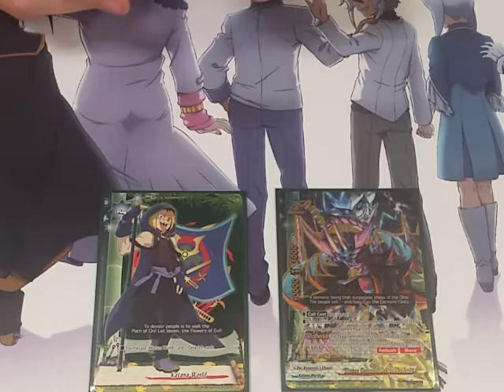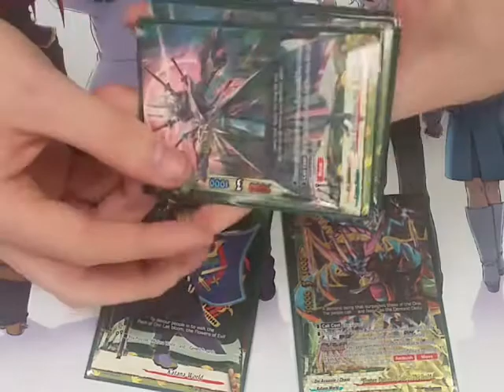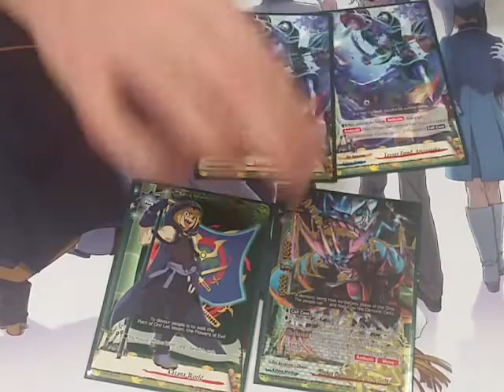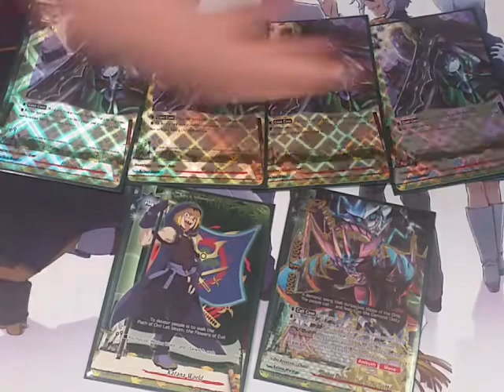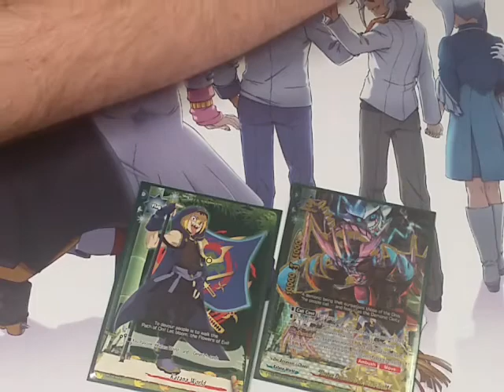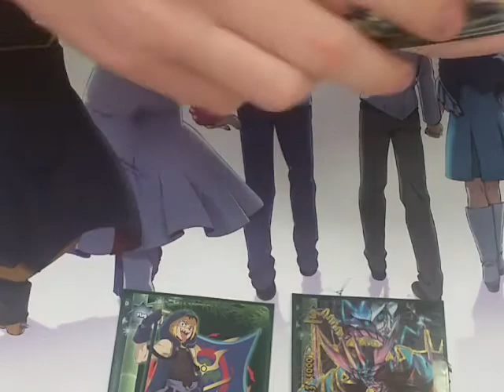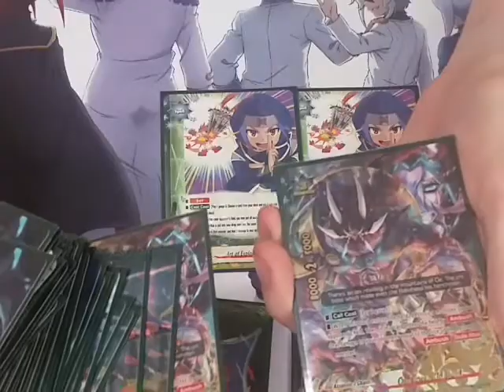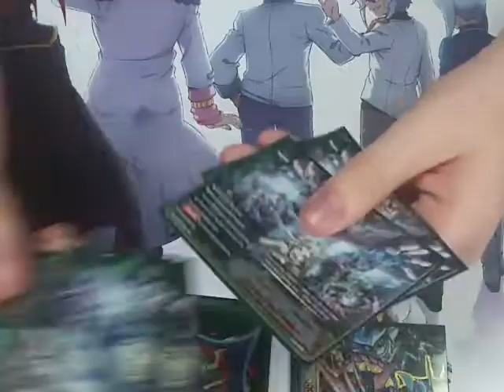Buddy Tech: OverKill Oni! (Oni Post BFX Set 3)